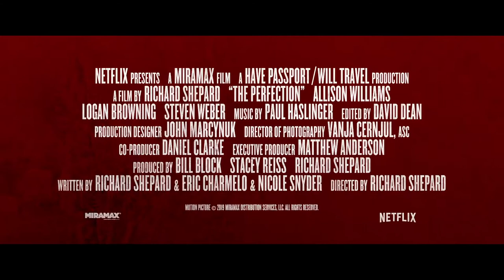The Perfection Trailer (2019) Horror Movie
A troubled musical prodigy and a new star pupil embark down a sinister path.
Initial release: May 24, 2019 (USA)
Director: Richard Shepard
Edited by: David Dean
Music composed by: Paul Haslinger
Screenplay: Richard Shepard, Nicole Snyder, Eric C. Charmelo

Stars

Allison Williams as Charlotte
Logan Browning as Lizzie
Steven Weber as Anton
Alaina Huffman as Paloma